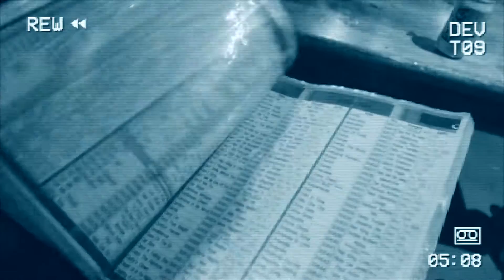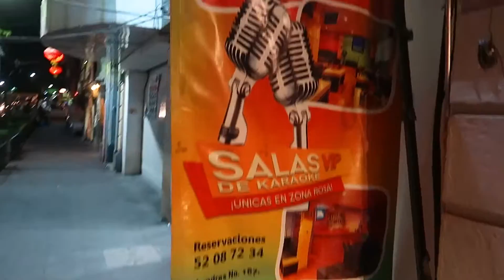Karaoke Coreano En La Ciudad De México!!! 🎤🇰🇷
Marzo 23, 2019 || Vlog 3,265
Para festejar el cumpleaños de mi primo fuimos por primera vez al famoso Sing Karaoke Bar London en la colonia Roma para cantar toda la noche  - DeltaEnrique Vlogs

 • 5 años:
 • 6 años: